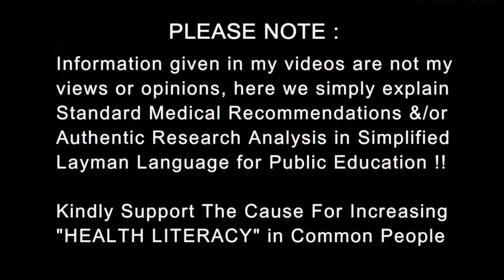A Mental Status Examination | दिमाग की जांच | मानसिक संतुलन | Dr.Education Hindi Eng